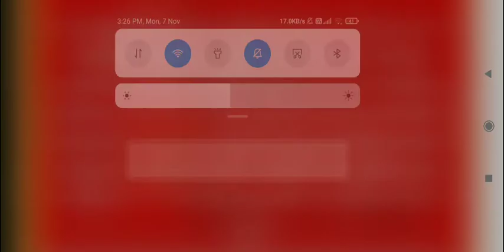EWS big update